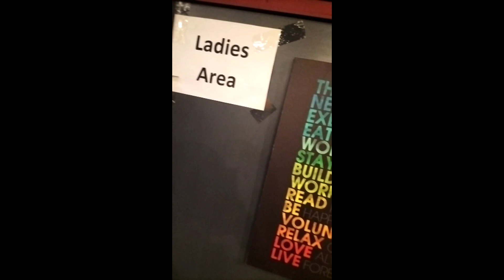My Gym Time